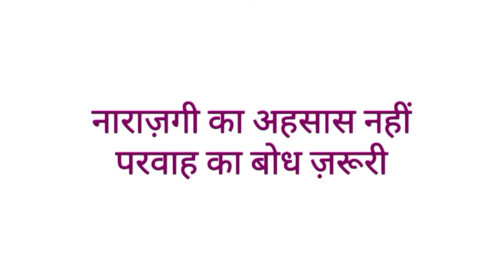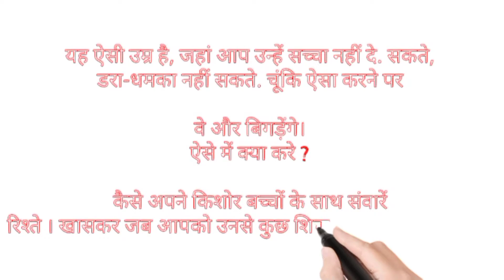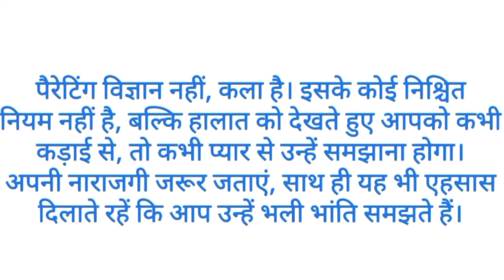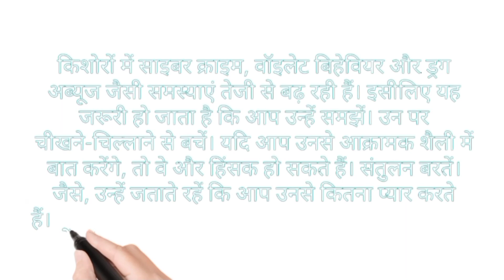नाराज़गी का अहसास नहीं परवाह का बोध ज़रूरी || Motivational Video || Kiran's Creation....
नाराज़गी का अहसास नहीं परवाह का बोध ज़रूरी || There is no feeling of resentment, a sense of care is necessary || Motivational Video || Kiran's Creation.

Hello Friends !!

In My This Video I Have Shared You The There is no feeling of resentment, a sense of care is necessary.

And Yes !!

From :
Kiran's Creation